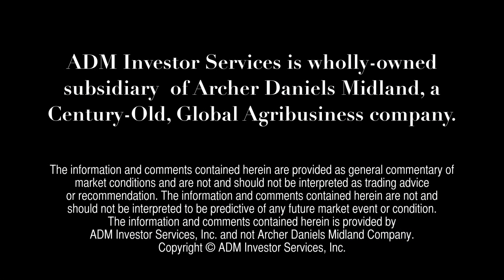ADMIS Today - May 30, 2013